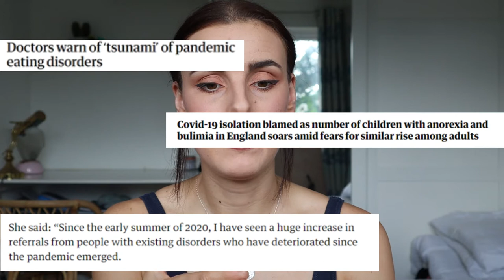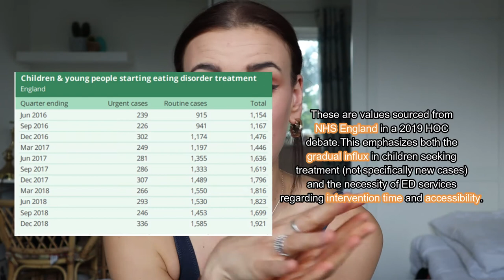ANOREXIA & EATING DISORDERS : LET'S TALK STATISTICS!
Hello again!

We're starting with STATISTICS! I hope this has some value to you guys or at least gives some impact to the severity and prevalence of eating disorders and Anorexia, as well as the necessity to MAKE CHANGES!!

Whilst some statistics are more generic, most of the information given is associated to the UK and doesn't represent a global scale.

I have linked below the main resources of information so you can have a look through, and some papers that may be of interest.

Apologies for the long windedness of this video BUT I hope you all enjoy!!

Keep going my gang.

For workouts and inspo: charlottestuartfitness